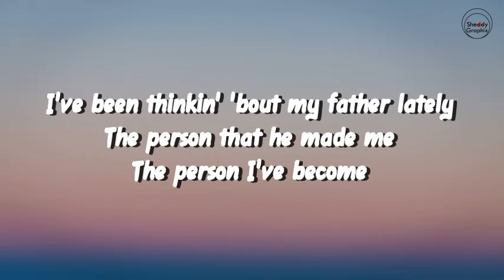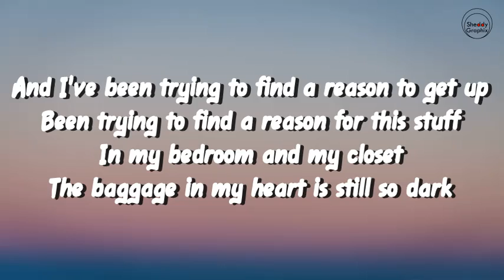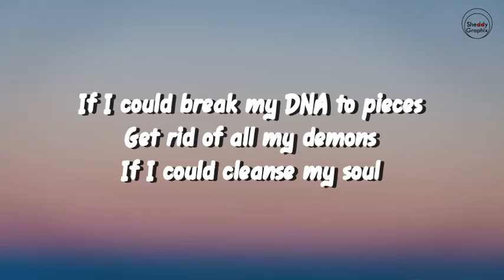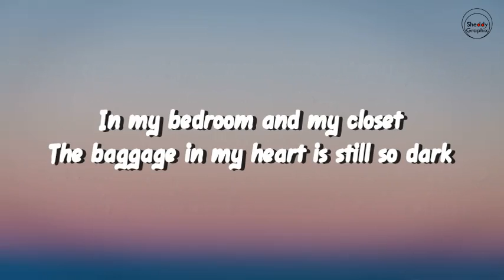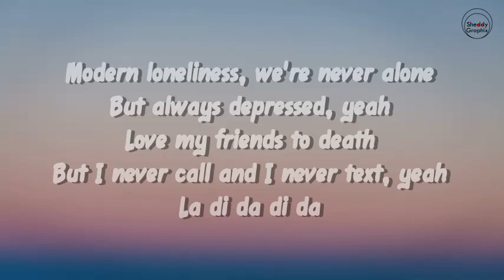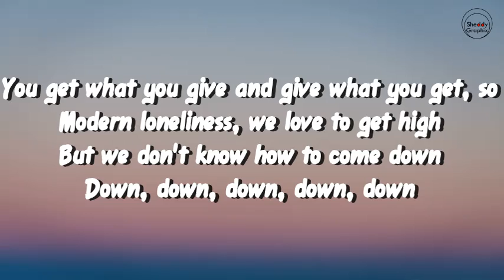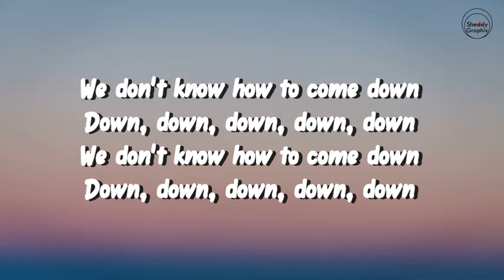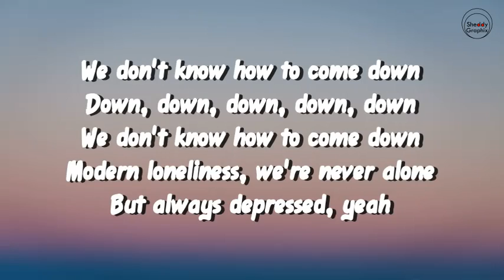Lauv _Modern Loneliness_Video Lyrics